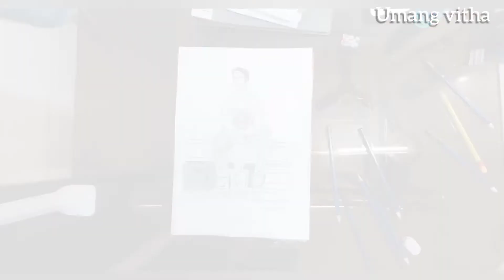Trying To Make The Sketch of Christopher Smith aka Peacemaker [Still learning]